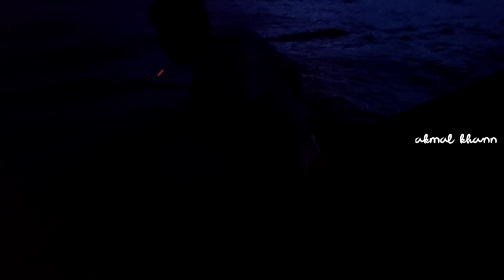PUKAT CINCIN, Ternyata Begini Cara Nelayan Indonesia Menangkap Ikan Di Laut || KM.KURNIA LAUT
Pukat cincin disebut juga dengan alat tangkap ini dilengkapi dengan cincin. Cincin ini delengkapi dengan tali kerut. Fungsi cincin dan tali kerut ini penting terutama pada waktu pengoperasian jaring. Sebab dengan adanya tali kerut tersebut jaring yang tadinya tidak berkantong akan membentuk kantong.

Prinsip menangkap ikan dengan purse seine adalah dengan melingkari suatu gerombolan ikan dengan jaring, setela  itu jaring bagian bawah dikerucutkan, dengan demikian ikan-ikan terkumpul di bagian kantong. Dengan kata lain memperkecil ruang gerak ikan atau mengurung ikan.
Cara atau Teknik pengoperasian pukat cincin:
1.  Pertama-tama haruslah diketemukan gerombolan ikan terlebih dahulu. Pada operasi malam hari, mengumpulkan / menaikkan ikan ke permukaan laut dilakukan dengan menggunakan cahaya.
2.  Setelah ditemukan Jaring akan diturunkan dari kapal dengan melihat arah dan kecepatan renang ikan serta arus. Proses ini disebut setting.
3.  Jaring diturunkan bersamaan dengan gerak kapal. Proses ini mengurung ikan secara horinsontal.
4.  Kemudian Tali kerut akan ditarik untuk menyatukan cincin di bagian bawah jaring. proses ini akan mengurung ikan secara vertikal. dengan kata lain ikan tidak bisa kemana – mana dan siap di angkut ke kapal penampung.